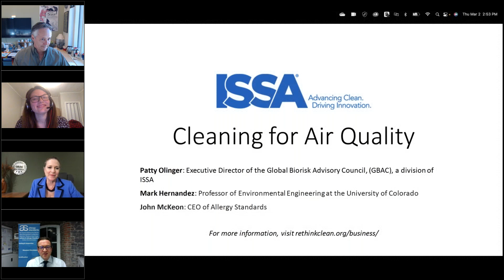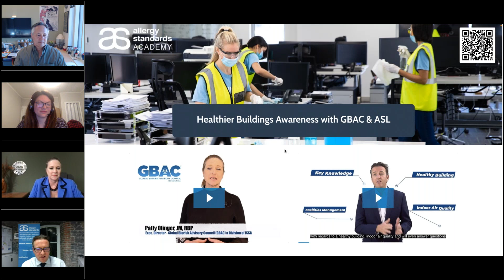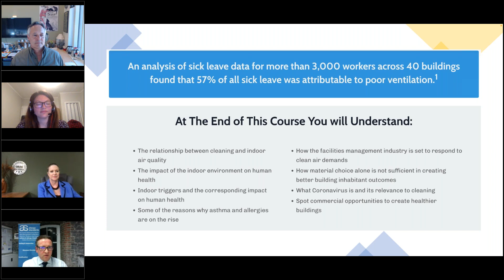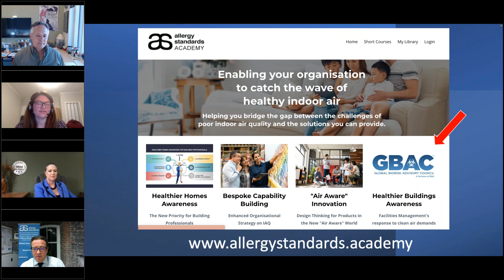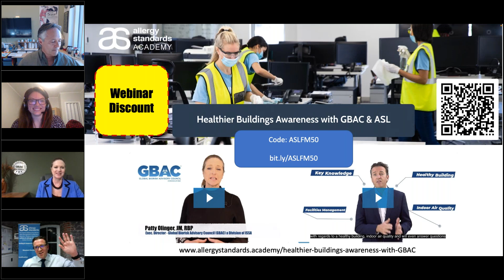Facility Executive Webinar: Cleaning for Air Quality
This webinar will focus on practical tips and cutting-edge systems for facility executives, featuring leading experts in air quality who specialize in improving the quality of indoor air in non-healthcare settings such as convention centers, hotels, commercial offices, and stadiums. Panelists will communicate best practices, advances in technology, programs, and processes, the implementation of which will create more hygienic outcomes that benefit building occupants.

Why watch?
- Interact and learn from experts on air quality including lessons learned from the pandemic and key needs moving forward.
- Increase your knowledge with panel discussions on these hot topics: Facility Air Monitoring & Enhancing Air Filtration and Cleaning.
- Grow your skillset and learn approaches for reducing pathogen transmission facility-wide and cutting-edge research, new technologies, and programs.
- Learn the difference between myths and facts along with measures we all can take to improve indoor air quality.